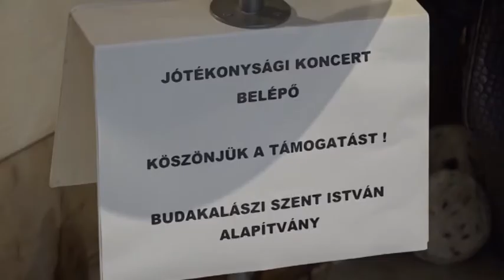TV Budakalász / Kultúrcseppek / 2020.04.10.